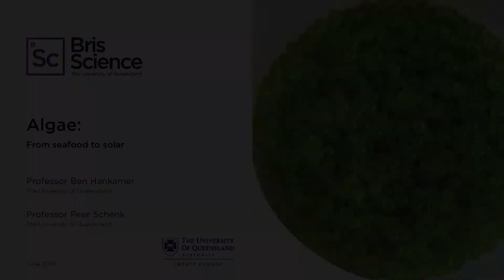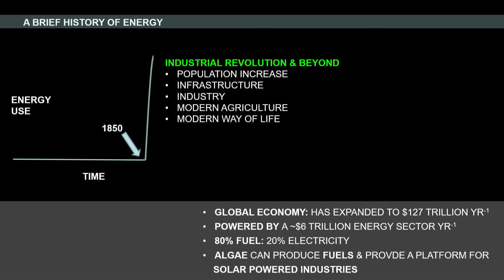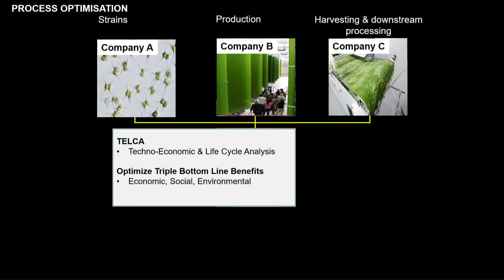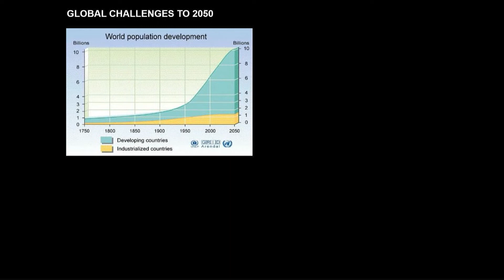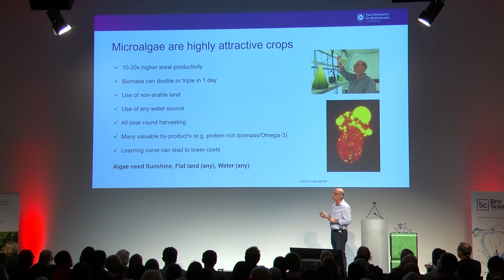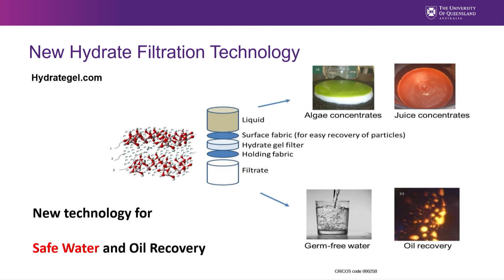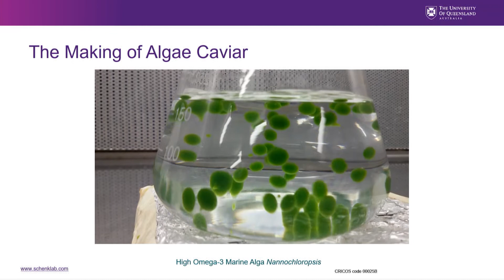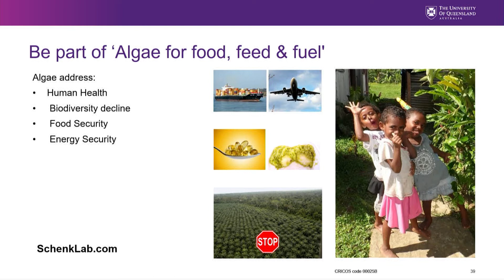BrisScience (June 2019): Algae - From seafood to solar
By 2050 the human population is forecast to expand from 7.5 to 9.6 billion people. The world will require 70% more food, 50% more fuel and 50% more fresh water, while CO2 emissions need to be reduced by over 80%.

But one unlikely hero – algae – may help us achieve economic, social, climate, food and fuel security.

At this event, we’ll hear about green-algae technologies that tap energy from sunlight and absorb CO2, as well as provide high-value opportunities in the nutraceutical and pharmaceutical sectors.

We'll also hear about exciting new algae-based food products which could help feed our resource-strapped world.

Meet the presenters:

Professor Ben Hankamer is a Professorial Research Fellow at UQ's Institute for Molecular Bioscience and is the founding director of the Solar Biofuels Consortium (2007) and the Centre for Solar Biotechnology (2016), which has expanded to include 30 international teams, supporting the development of high-efficiency solar-biotechnologies for food, fuel and high value product production.

Professor Peer Schenk works to address food and energy security concerns facing today’s world using science and technology. Through his role at the School of Agriculture and Food Sciences at The University of Queensland, Australia, Peer heads laboratories in both Algae Biotechnology and the Plant-Microbe Interactions.